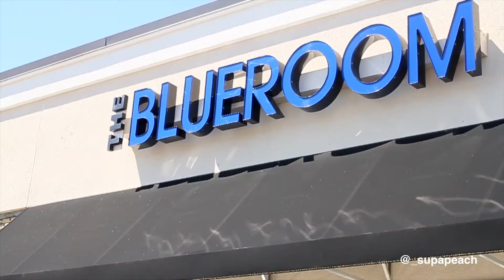SUPA PEACH - day in the life celebrity / bash